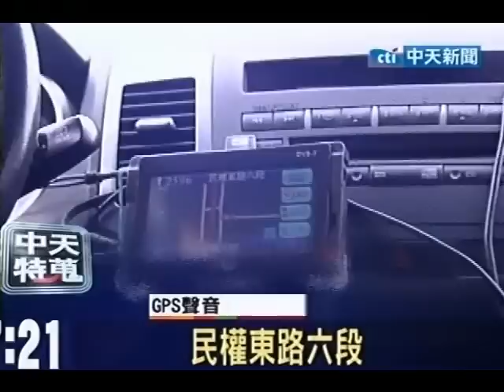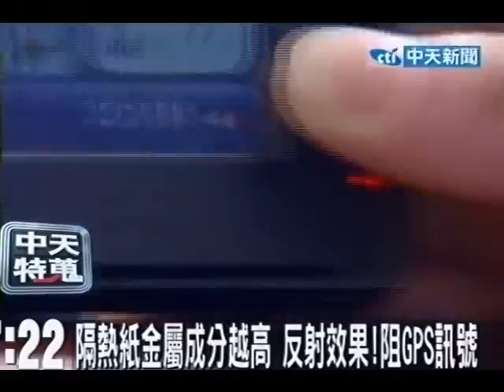天熱!前擋風玻璃貼隔熱紙 GPS突失靈?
中天新聞》天氣熱，不少車主都會為愛車加裝隔熱紙。但是有車主發現加裝之後，車內的GPS似乎就不太運作，常常搜不到訊號。後來才發現，某些隔熱紙中的金屬成分太高了，會產生反射的作用，阻擋了GPS接收訊號。更多完整報導，詳見：